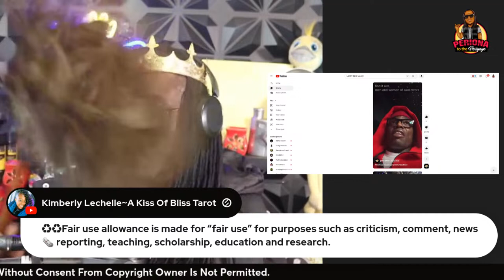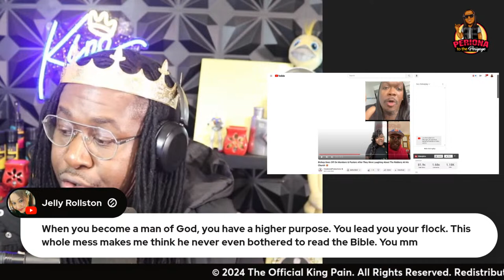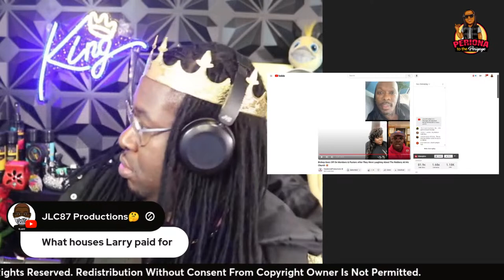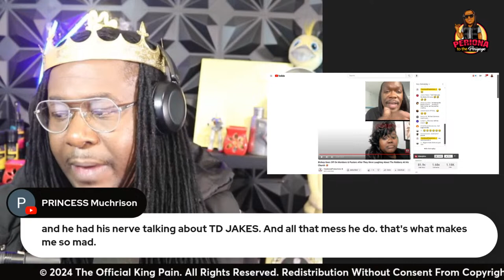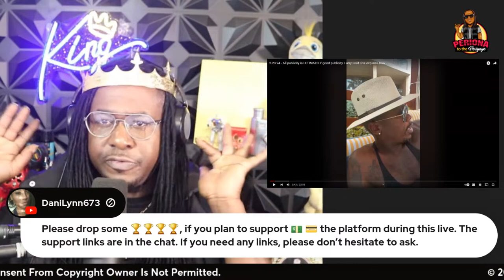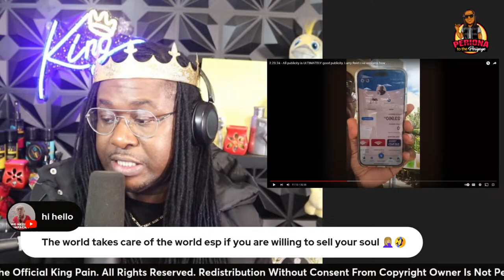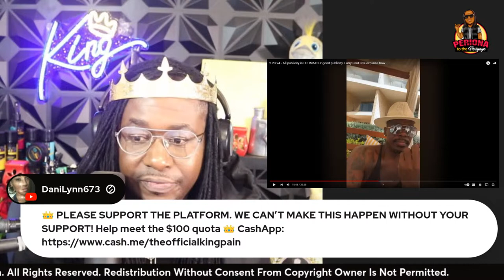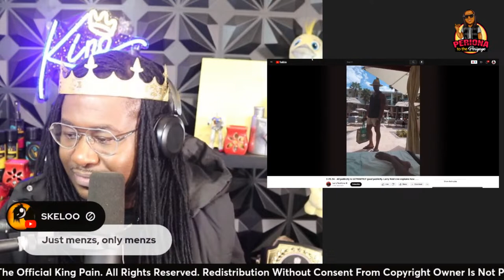SURVIVING LARRY REID:SURVIVORS REMORSE: MONEY, S3X, LIES & VOODOO P.9